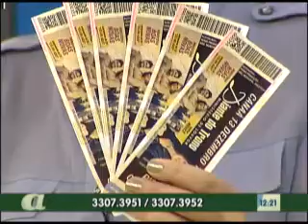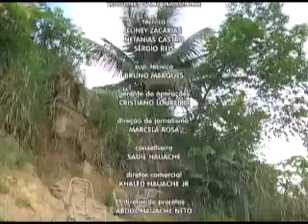04º BLOCO AGORA 12 12 2013